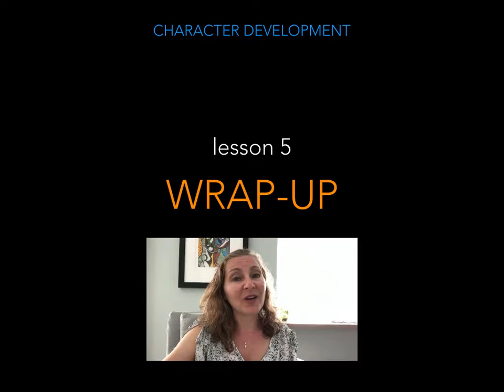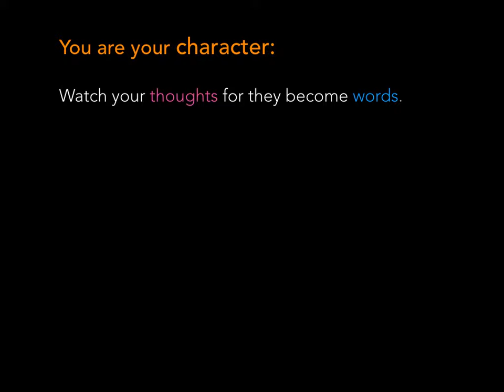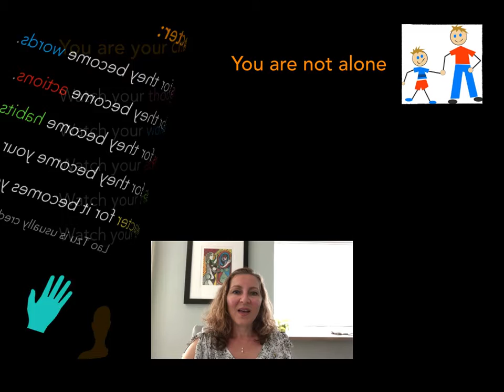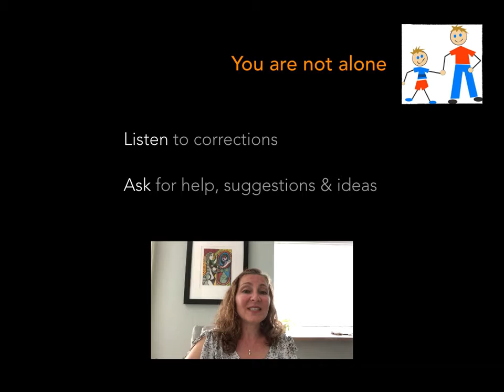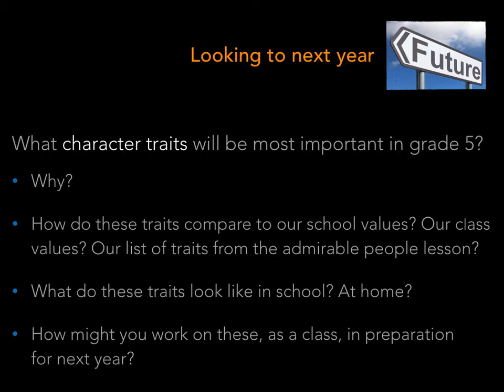Character Development Lesson 5: WRAP UP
Elementary homeroom and PhysEd teachers are often challenged to create and teach character lessons. I created a 5-lesson unit for grades 4-5 that can be adapted for younger and older students. This is lesson 5.